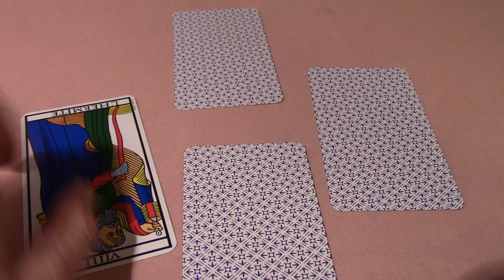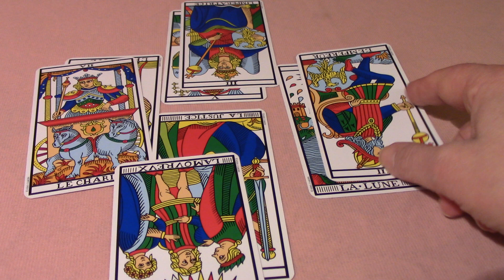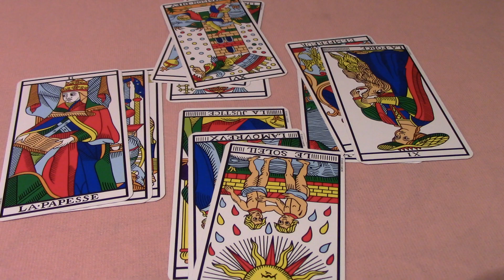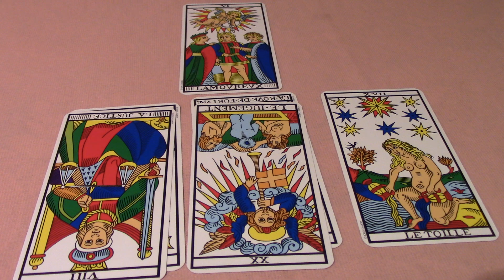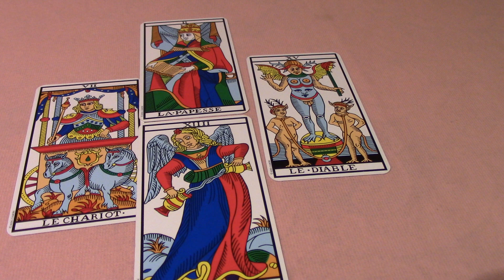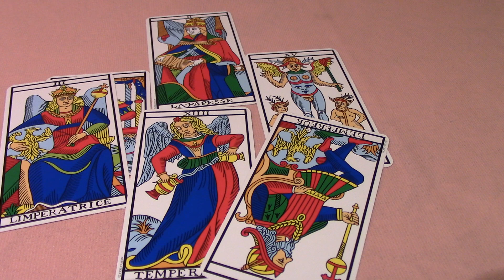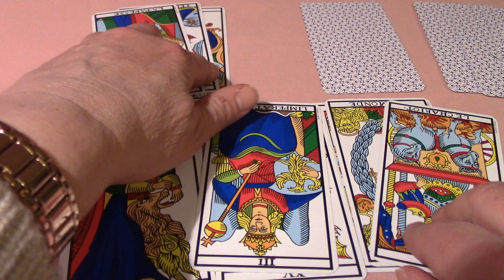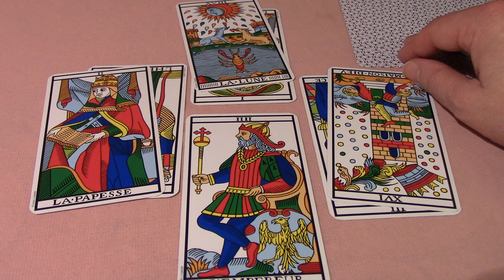Loi Lagleize et quatre autres sujets brûlants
Après des soucis de téléchargement, voici enfin la vidéo du 07/01/20 portant sur 5 sujets:
-la loi Lagleize, qui sépare le foncier du bâti.
-La révélation du Carnard Enchainé sur le Bataclan. On me l'a fait parvenir avant hier. En fait, elle date de 1996, donc n'est pas récente, mais montre l'état d'esprit des hommes politiques, et c'est une piqûre de rappel pour l'anniversaire de la commémoration du massacre de Charlie Hebdo.
-La loi sur les retraites passe au Conseil d'Etat, donc elle ne sera pas modifiée en dépit de la com' gouvernementale.
-Bavure policière: un coursier, Cédric Chouviat, est mort, plaqué sur le sol au cours d'un contrôle.
-Trump et l'Iran.